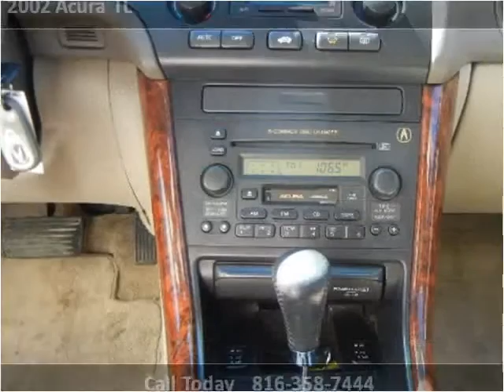2002 Acura TL Used Cars KANSAS CITY MO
This 2002 Acura TL is available from Kwik Auto Finance.